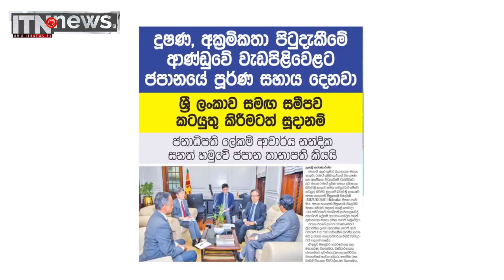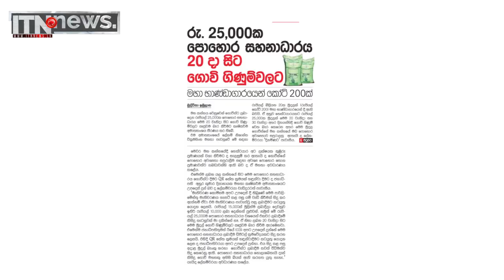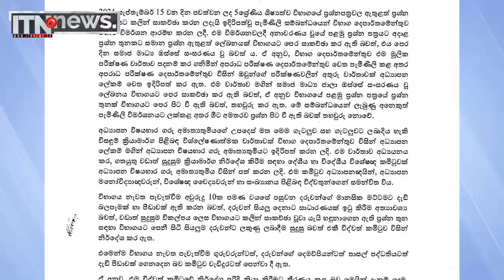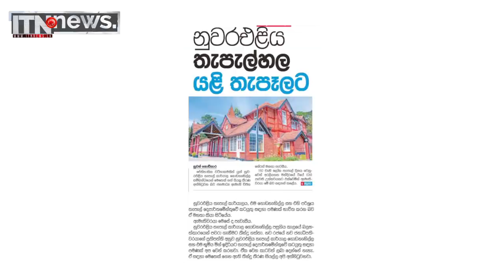මුළු රටම සැබෑ වෙනසක් කරා ගෙන යන ගමනට සියලු දෙනාගේ ආශිර්වාදය ලැබිය යුතුයි